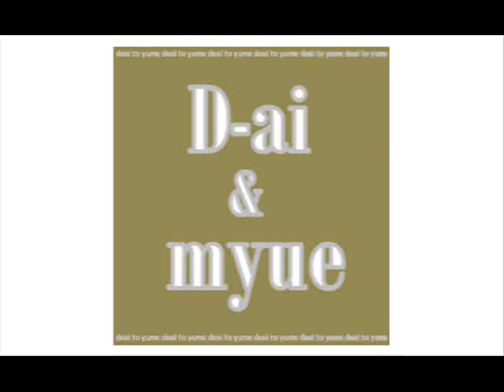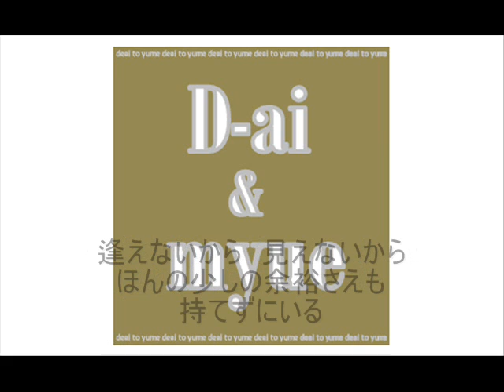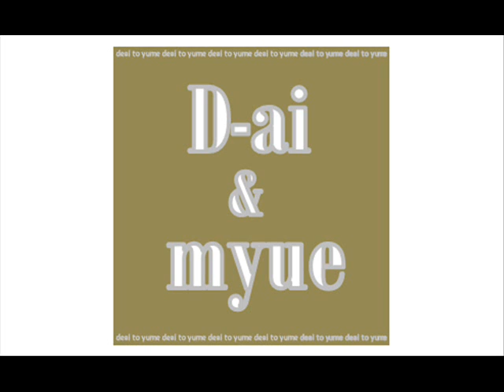AITAKUTE (D-ai&myue)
D-ai&myue（ディーアイアンドミュー）の記念すべき最初のオリジナルミュージック！！
（作詞・作曲・編曲・ボーカル：TETSURO）